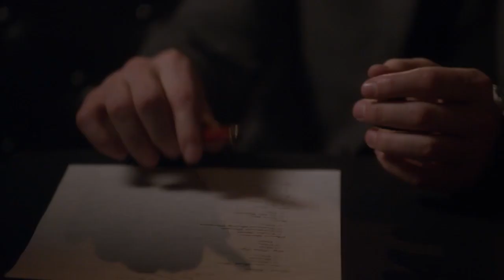Fisker Project Jose Tapia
Fisker Project for DGM 1061 Class